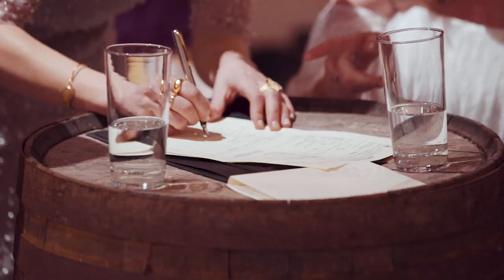A&K - Wedding Highlights Video, Kinkell Byre, St Andrews, Scotland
Feast your eyes! After booking us back in 2019 (!) and a long time of planning and waiting post-pandemic, this awesome pair finally tied the knot in a beautiful Scottish setting with their gorgeous baby in arms. Thank you for choosing us to capture your special day!

HIGE shoutout to all their amazing suppliers who made their day even more special:

Venue styling - @wearegloam
Photo - @seanbellphoto
MUA - @veritycumming
Dress - @grace_loves_lace
Flowers - @jennyflowermug
Band - @rattleandshakemusic, @rustyspianobar
Catering - @lazysundaycatering